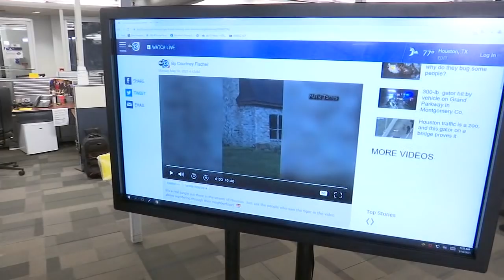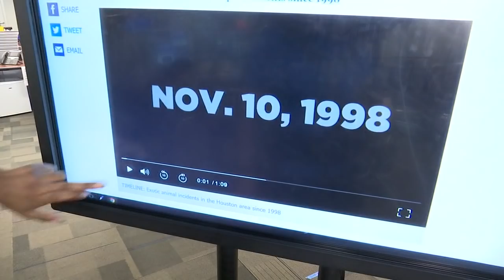Tiger found roaming west Houston neighborhood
Neighbors recorded video of the tiger strolling across a front yard in broad daylight.